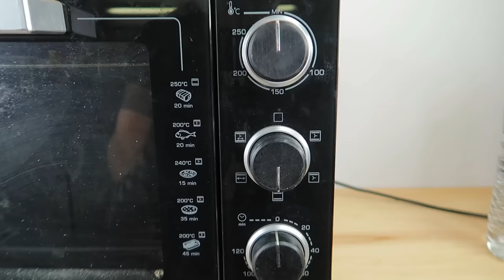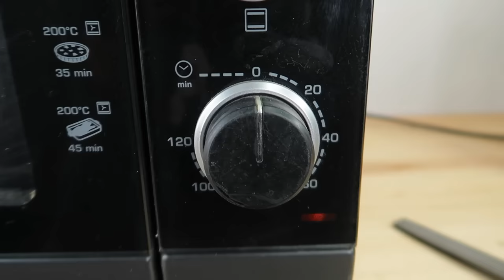RUSTY BEAR TRAP - RESTORATION